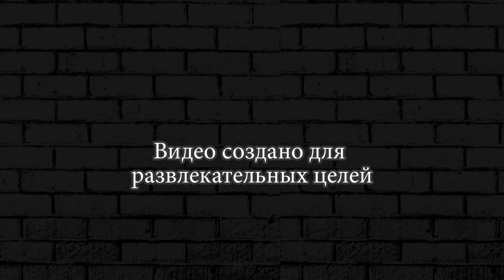БОЙ С БОССОМ! ДОЛГОЖДАННАЯ ПОБЕДА! Brawl Stars Wins & Fails ► 82